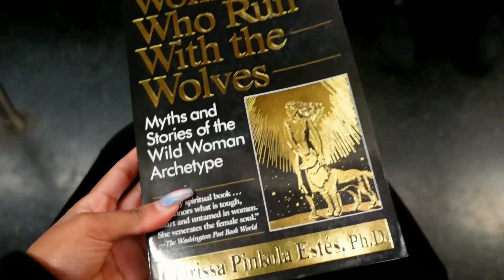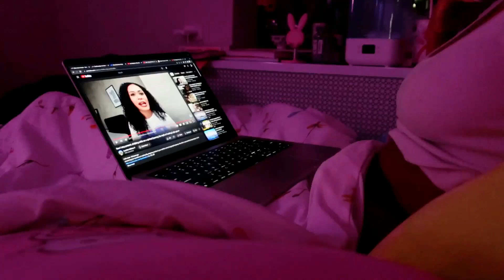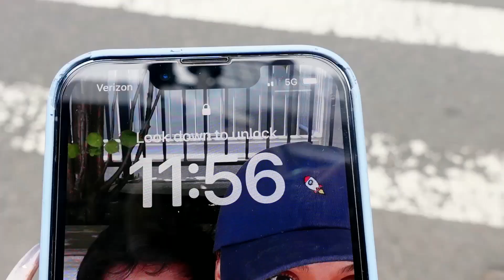How I booked my first voiceover role | vo diaries #1 NYC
I got serious about vo back in October of 2022 and in Feb 2023 I got my first SAG-E role!! I hope this inspires you guys to keep going, especially my fellow remote VA’s. I’m not under NDA with this project but I asked permission to take footage and you always should.

Jose Sandoval's twitter for ADR classes with Crunchyroll directors

SOCIALS! 🍞💭

Microphone: Apogee mic
Camera: Sony SV1
Language: Currently studying Japanese at the Chiba Center and Japan Society NYC